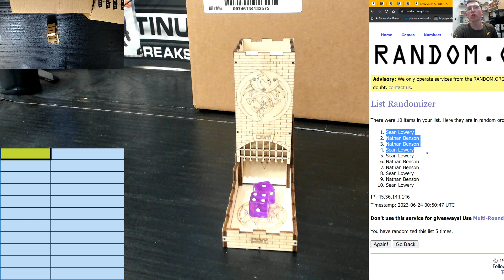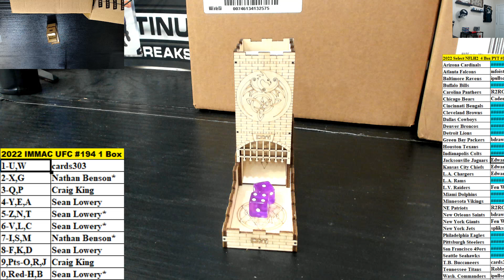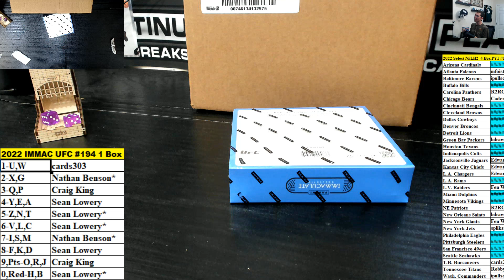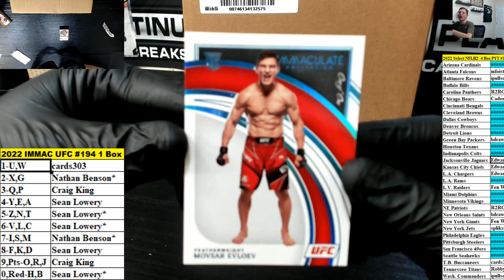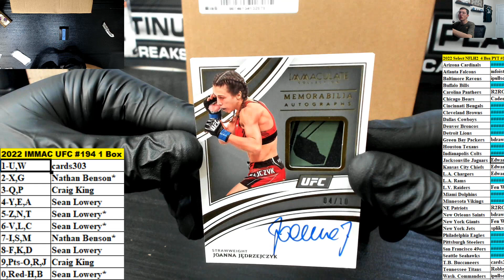2022 Panini Immaculate UFC Hobby 1 Box Block Number Break #194